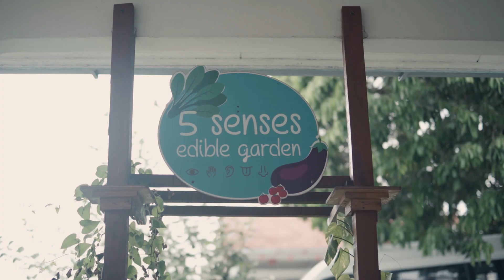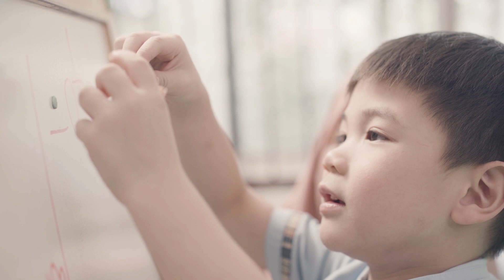The journey from Stellar Preschool to Stellar International School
We want to extend the same principles that made Stellar Preschool so impactful to the kids to Stellar International School. Nothing fancy, unscripted. A glimpse of our love towards the education and our childen.

Come and visit us for our First OPEN DAY @ Stellar International School to understand more.

🔹️Date: 23rd November 2019 (Saturday)
🔹️Venue: Stellar International School, Almas Puteri Harbour, Johor, Malaysia.

Join our guided campus tours to get a preview of the school’s learning environment and facilities, alongside our educators! There will be series of activities, delicious refreshment as well as a SPECIAL PROMOTION awaiting you!

欢迎您出席星耀国际学校的首届开放日！参观我们的学校环境与设施，和我们的教育工作者们交流。届时我们将备有一系列的活动还有美食等着您， 当然也少不了当日的特别优惠！千万别错过！